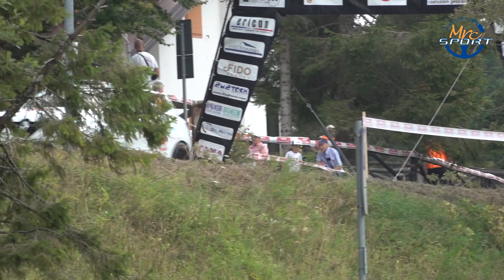Rally Piancavallo 2024 - Valentini / Cussigh - MRC Sport